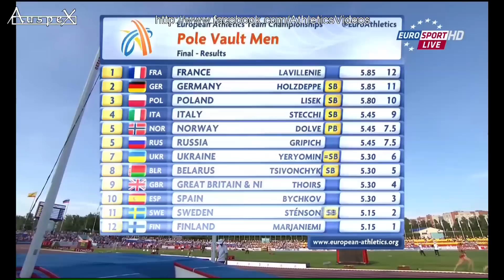Pole vault men Lavillenie Holzdeppe 5.85m European Team Championships 2015 Cheboksary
june the 21st 2015